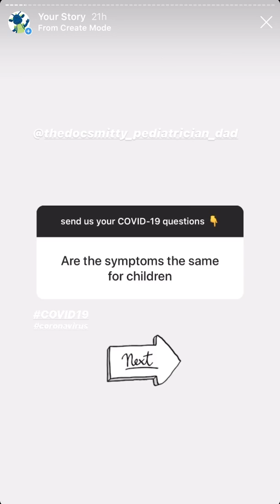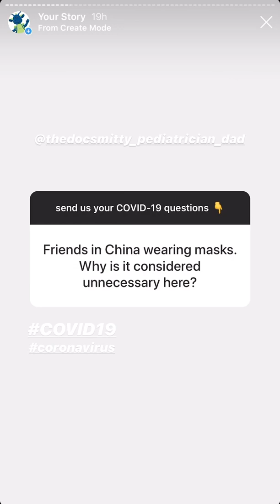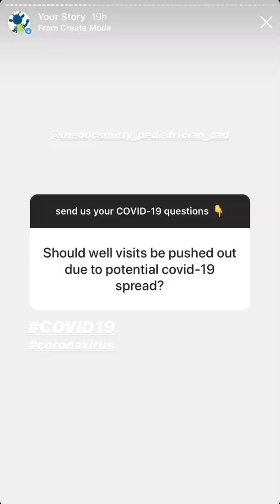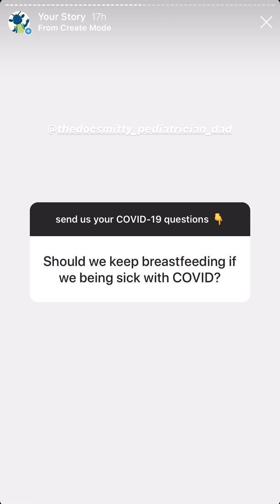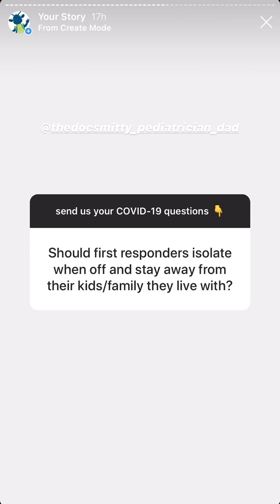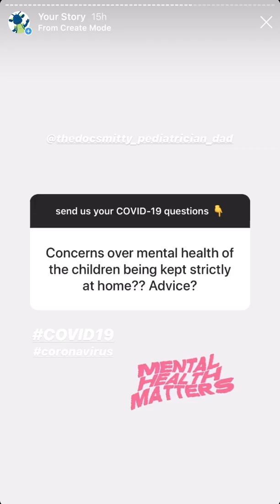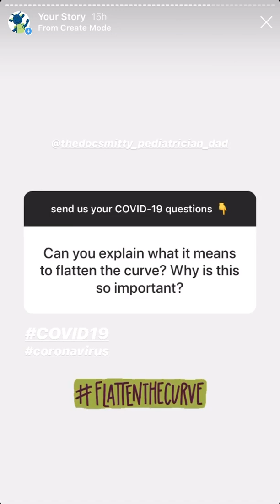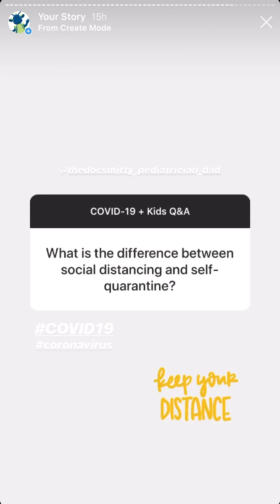COVID-19 + Kids Q&A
Cook Children’s pediatrician Dr. Justin Smith answers questions from parents about COVID-19 and pediatrics. "Swipe Up" links are below:

Don’t rush to the doctor’s office. Here’s what to do if you suspect your child has COVID-19:

COVID-19 Testing Guidelines: Why Every Patient Won’t Be Tested For COVID-19 At Cook Children’s:

Updated Guidelines for Elective Surgery, Urgent Care, Primary Care, Neighborhood Clinics and Specialty Clinic Visits as Result of COVID-19: